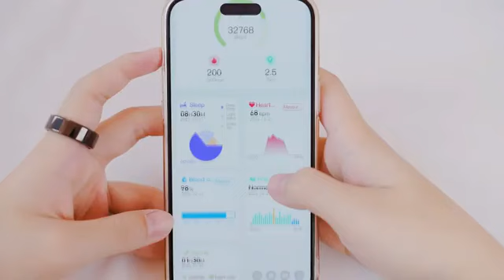Descubra o Futuro do Monitoramento de Saúde com o COLMI R02 Smart Ring.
Anel inteligente
é a última inovação em tecnologia wearable, combinando monitoramento de saúde avançado com um design elegante e confortável.